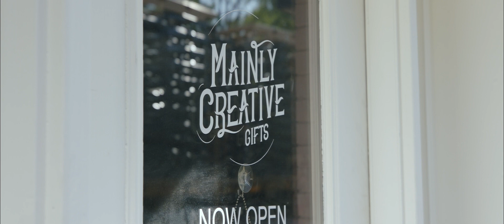Shop Our Town - LaGrange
You have been seeing the different shops while Shop Our Town was in La Grange Kentucky Main Street. Now see what makes a trip to LaGrange special, from the train going through the middle of town to the spirit of the people.